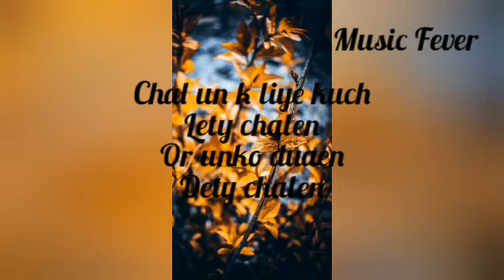aj unsy milna hy. status